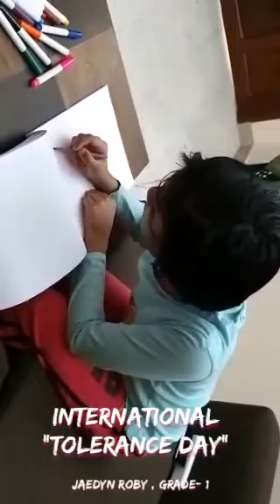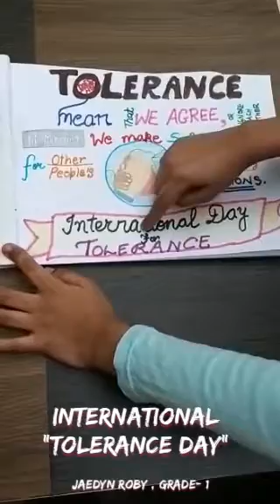Tolerance Day - Poster Making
Music 4 Soul  | with Joe N' Jam